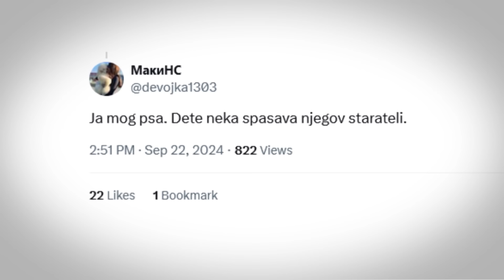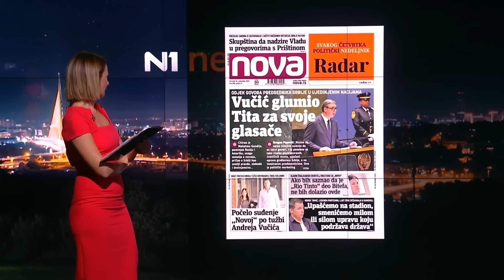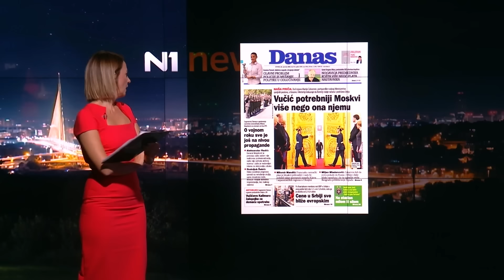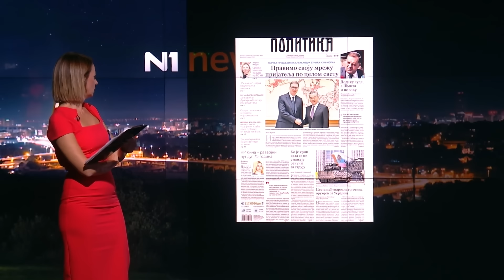Koliko će građani Srbije platiti odštetu Miroslavu Miškoviću?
Miroslav Mišković, vlasnik Delta Holdinga, tuži državu zbog neosnovanog pritvora pre deset godina. Rasprava pred sudom počinje u novembru i, ako Mišković pobedi državu i uspe da dobije iznos koji traži, gradjani Srbije isplatiće mu oko 12 miliona evra. Zašto ponovo skupo plaćamo greške vlasti? O tome u Newsnight-u govorio je nekada sudija a danas advokat Vladimir Vučinić.

Donald Tramp Mladji posetio Beograd. Ko ga je pozvao, o čemu je pričao sa odabranim privrednicima i zašto je sastanak trebalo da se sakrije od javnosti – na ova pitanja odgovorio je Toplica Spasojević, prvi čovek ITM-a.

Zašto je odloženo pripremno ročiste za slučaj Banjska, koje je trebalo da se održi danas? Iz Prištine javila se Sanja Sovrlić.

„Pre bih spasila svog psa iz požara nego tudje dete“, napisala je jedna korisnica na društvenoj mreži X i pokrenula žučnu raspravu. Nekoliko dana pre toga, sličnu debatu i kritiku javnosti izazvao je koncert estradne umetnice Jelene Karleuše u Kraljevu neposredno nakon saobraćajne nesreće u kojoj su stradali otac i troje maloletne dece. Svakodnevno, svedočimo o bezosećajnosti i podozrenju nosilaca vlasti prema osobama u nevolji. Gde počinje briga o „ja“ a prestaje samilost sa „ostalima“? O empatijii govorili su psihijatar Marina Banić i reditelj Filip Čolović.